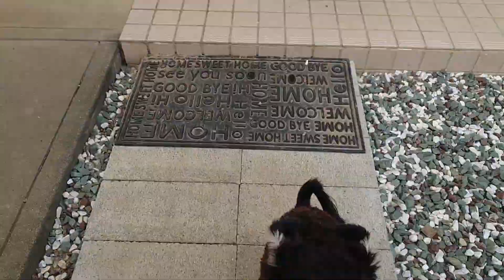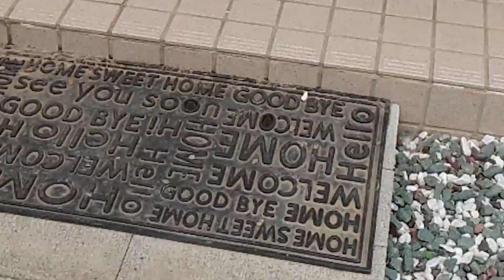【ミニチュアシュナウザー成長記録9か月目38】と今日のゴールデンレトリバー・雑種のナナ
成長するにつれて体毛が茶色になってきました。